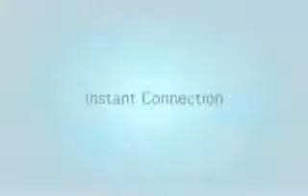madtv_eharmony_homo.mov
e-harmony gay